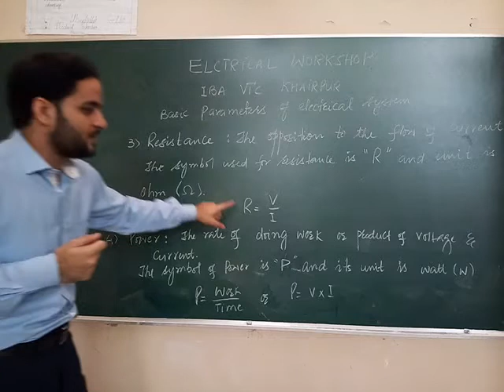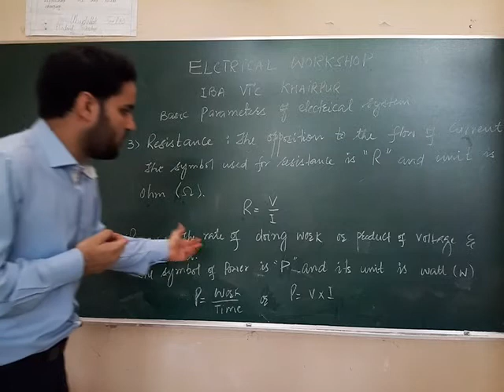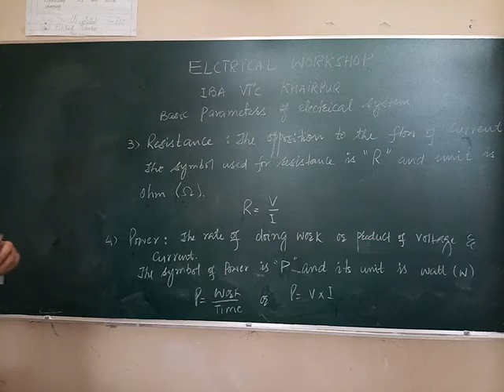Basic Parameters of Electrical System - Part 2